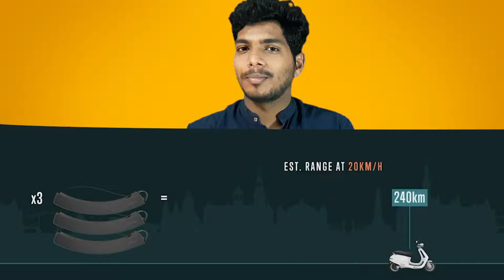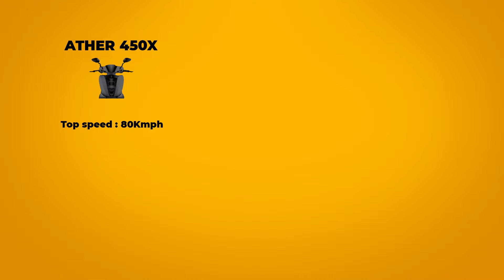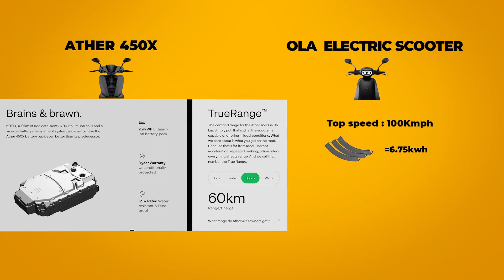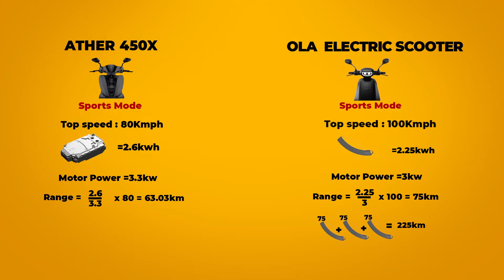Ola Electric Scooter Price in India, Range, Motor power| FRICTIONAL | Hindi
Ola Electric Scooter: Ola’s upcoming Ola electric scooter is all set to be launched in the Indian market by the end of this July. The Price for the Ola electric scooter is a big mystery but we have speculated the expected price based on their manufacturing process. The Ola scooter Launch date is near and the scooter has been officially teased on several occasions as Ola is trying to hype up things before the scooter’s official launch
The Ola Scooter is said to have a range of 75 kilometres. The company claims its electric two-wheeler can be fully charged in 18 minutes using its Ola Hypercharger. The scooter can also be charged at home using any 5A socket.

Ola Electric Mobility had unveiled plans to build a nationwide charging network of the Ola Hypercharger in April. Ola had said the Hypercharger Network will be the world's largest, densest two-wheeler charging system, comprising 100,000 high-speed charging points in more than 400 Indian cities.
The scooter’s key features were also teased by the company’s Group CEO Bhavish Aggarwal who took to Twitter to reveal details on the new scooter. Aggarwal confirmed in his Twitter post that the scooter will benefit from some class-leading features such as the biggest-in-class boot space, app-based keyless access, and a segment-leading range. Moreover, previous spy images have also confirmed other key features such as dual projector headlamp, single-piece seat, external charging port, LED DRL, an LED taillight, a hook for carrying luggage, split-type rear grab handles, a black coloured floor mat and a fully digital instrument cluster. Needless to say, these features will make it one of the most feature-packed two-wheelers in the category.